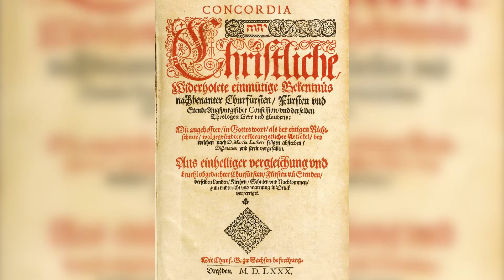Daily Readings: Book of Concord (Three Ecumenical Creeds)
Week One: Monday

The Three Ecumenical Creeds: The Apostles, Nicene, & Athanasian

This translation of the Book of Concord is in the Public Domain

For more information about the Lutheran Confessions, please visit: bookofconcord.org